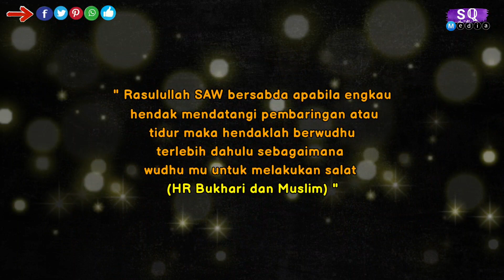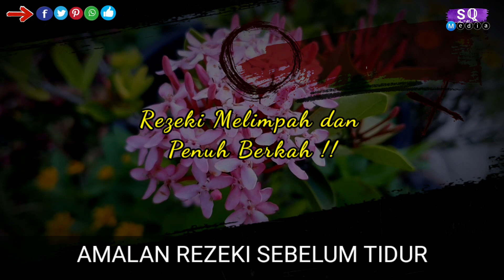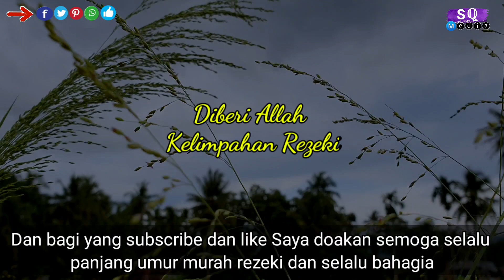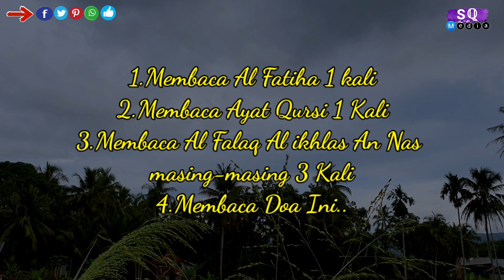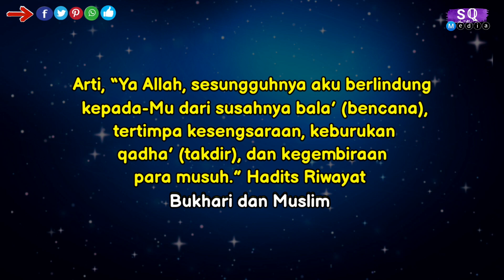Baca 7x Sebelum Tidur DOA PENDEK Ini Allah Jadikan Anda KAYA RAYA Tanpa Bersusah PAYAH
Baca 7x Sebelum Tidur DOA PENDEK Ini Allah Jadikan Anda KAYA RAYA Tanpa Bersusah PAYAH Bekerja